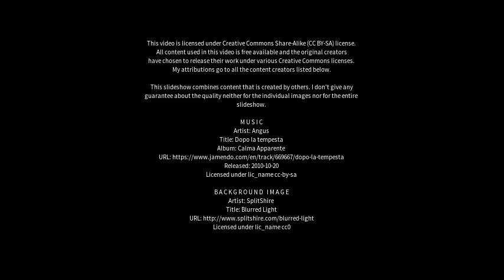Best places to visit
Best places to visit - Concepción de la Sierra (Argentina) Best places to visit - Slideshows from all over the world - City trips, nature pictures, etc.